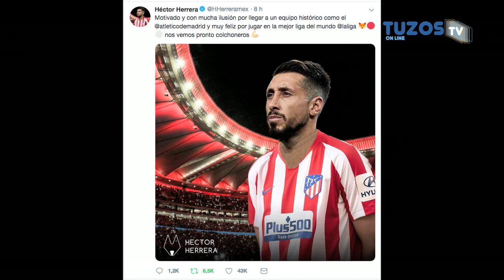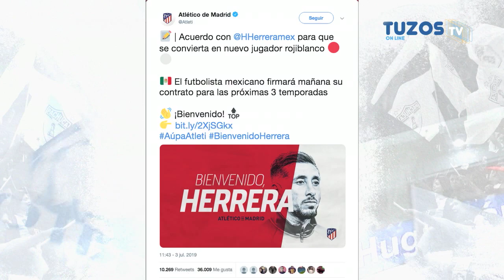Devolución Holística 2019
Todos los detalles de la tradicional Devolución Holística en su edición 2019.